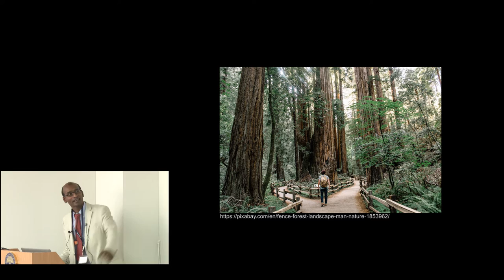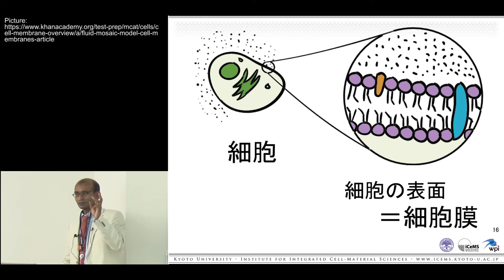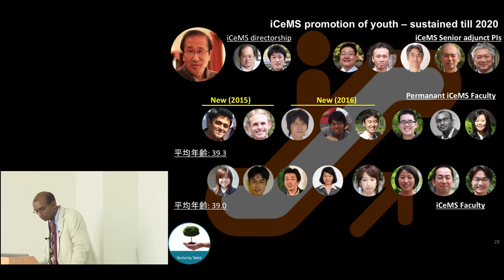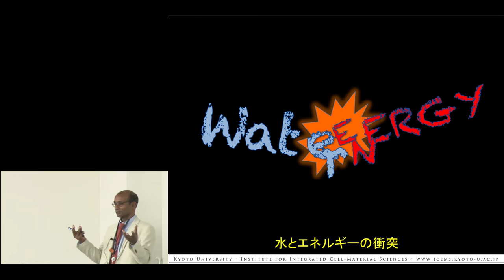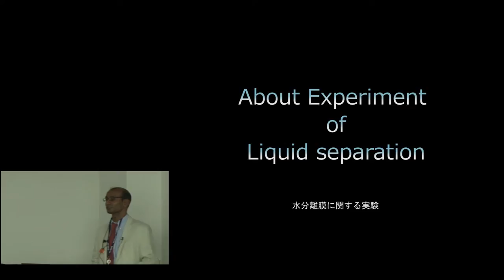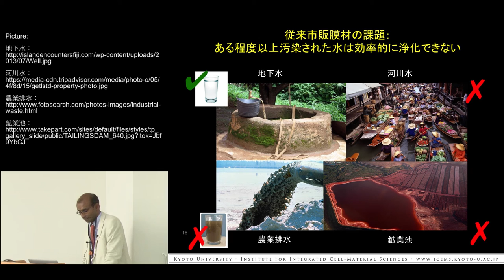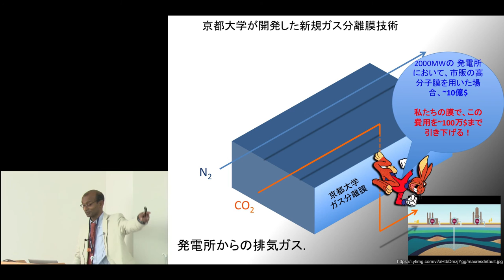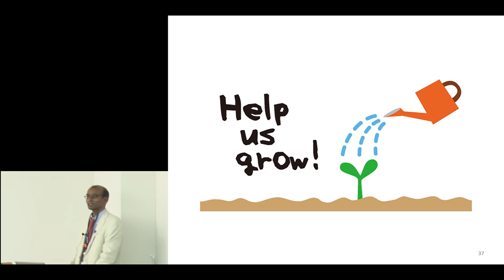第75回 京都大学丸の内セミナー「『孔（あな）』をエネルギー・環境・医療に役立てる」イーサン・シバニア（高等研究院 物質－細胞統合システム拠点 教授）2016年10月7日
「『孔（あな）』をエネルギー・環境・医療に役立てる」
Easan Sivaniah　イーサン・シバニア
（京都大学高等研究院 物質－細胞統合システム拠点 教授、Ph.D　ケンブリッジ大学）

2016年10月7日

他の京都大学丸の内セミナーはこちらからご覧いただけます。